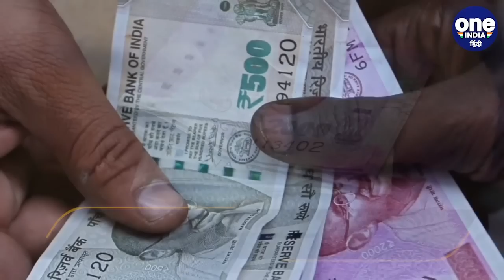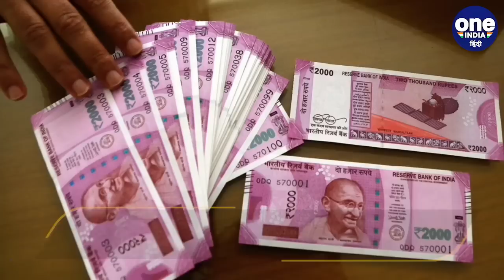7TH Pay Commission: केंद्रीय कर्मचार‍ियों के लिए खुशखबरी, नए साल में बढ़ेगा DA | वनइंडिया हिंदी*News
साल 2022 खत्म होने वाला है और नए साल के आने से पहले केंद्रीय कर्मचारियों के लिए एक गुड न्यूज आ गई है,महंगाई भत्ते (DA) में एक बार फिर जबरदस्त तेजी देखने को मिल सकती है., जी हां, लेब‍र म‍िन‍िस्‍ट्री की तरफ से जारी आंकड़े के आधार पर जनवरी 2023 में महंगाई भत्‍ता (Dearness Allowance) बढ़ने का रास्‍ता साफ हो गया है. श्रम मंत्रालय (Labour Ministry) की तरफ से अगस्‍त के AICPI इंडेक्स के आंकड़े जारी कर द‍िये गए हैं.